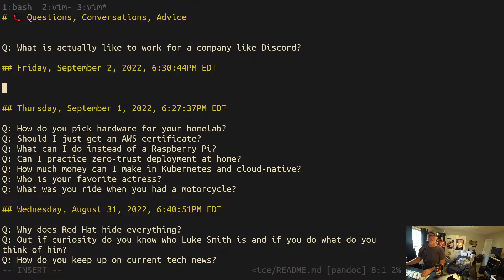📞😎 Questions, Conversations, Advice - Sept 2, 2022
Q: Would it be possible to include time stamps in YouTube videos?
Q: What’s the best three pieces of advice you’ve ever received?
Q: What is the best program language to start learn as beginner?
Q: For the early years of careers, what are pros / cons of working in a startup vs a big firm /     company?
Q: What did have for lunch?
Q: Are you a skater?
Q: Can cloud computing be used to setup a botnet?
Q: What made you get into programming?
Q: Mastering programming language first or jump to create project directly when start new language?